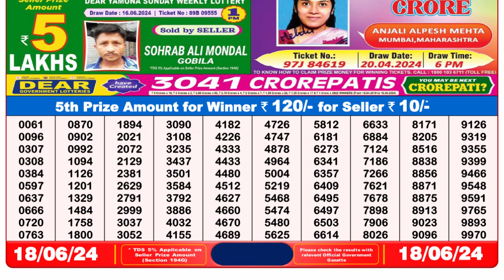Dear Lottery Sambad 8pm today 18.06.24 Nagaland State Lottery Result